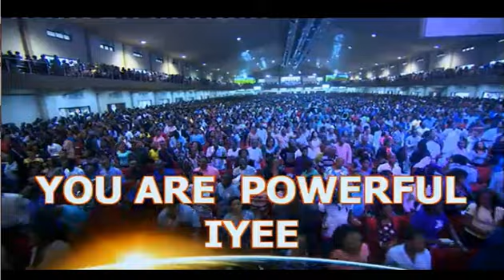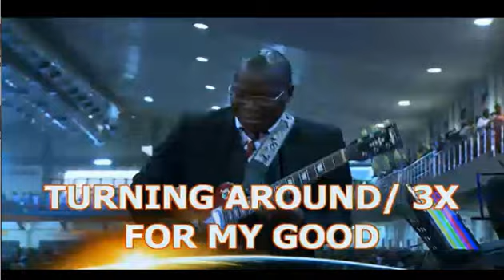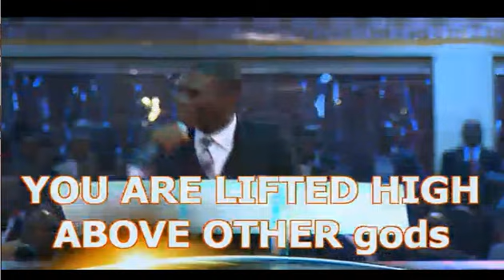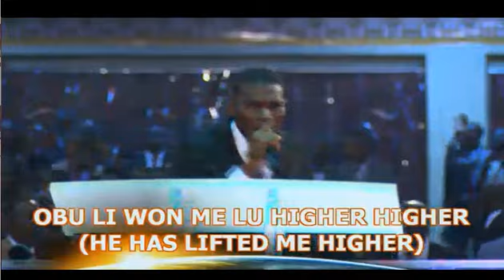Winners Chapel Shiloh 2016 Praise (Part 2)